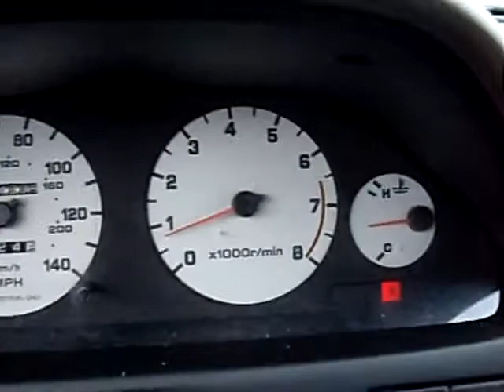1997 Nissan Maxima 3000 V6 Twin CAM 24 Valve Dash rev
1997 Nissan Maxima 3000 V6 Twin CAM 24 Valve 5 Speed Power Windows locks 134,008 Miles Peril White see pics @